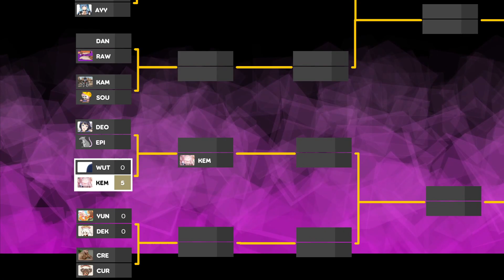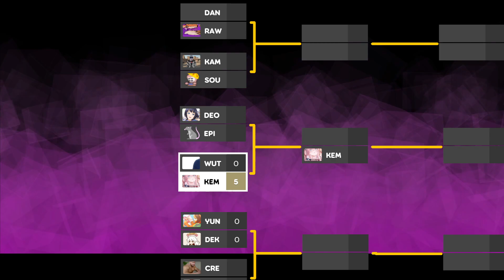Mouse City Scramble 2023 | QF (LB) : Kemae vs WutDeconJosh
11-Mar-2023

Mouse City Scramble 2023 (abbreviated as MCS 2023) is the second iteration of an in-house Mouse-Only 1v1 osu! tournament, exclusive to Mouse-Only / Pure Mouse players (IE, those who only use the mouse to play, no keyboard), hosted by Seizoxu with help from staff.